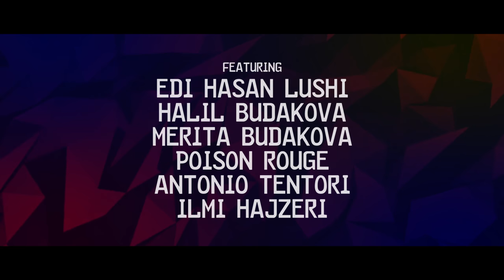NIGHTMARE SYMPHONY - official trailer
a film by DANIELE TRANI and DOMIZIANO CRISTOPHARO
starring: FRANK LALOGGIA, ANTONELLA SALVUCCI, EDI HASAN LUSHI, HALIL BUDAKOVA, PIETRO CINIERI, POISON ROUGE, IRENE JONES BARUFFETTI
produced by COULSON RUTTER
screenplay by ANTONIO TENTORI
main theme FABIO FRIZZI
original score ANTONY COIA
special FX make up JACOPO TOMASSINI